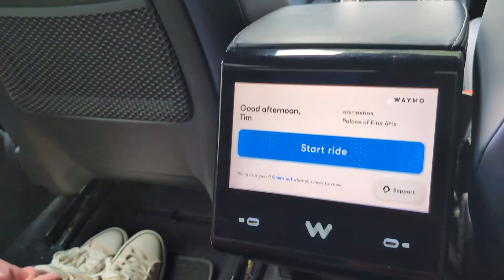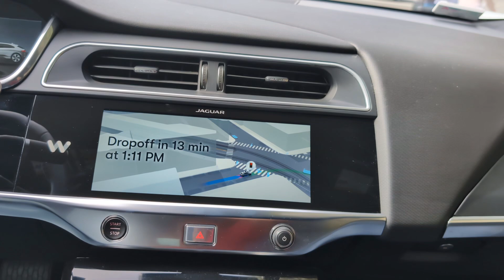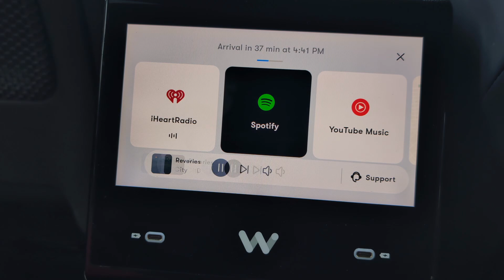We Took a Ride in a Driverless Taxi... This is What Happened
We took a ride in an autonomous taxi! See our honest reactions, how the self-driving tech navigates busy city traffic, and a look at the car's real-time sensor view of everything around us.

Is this the future of transportation?